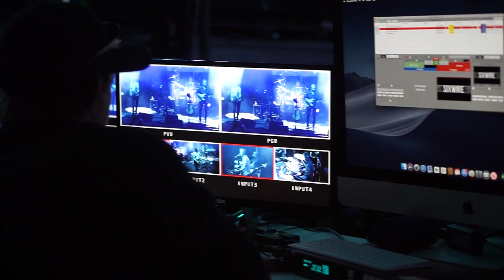The Friday Jam | June 4, 2021 | Spring Bash Recap